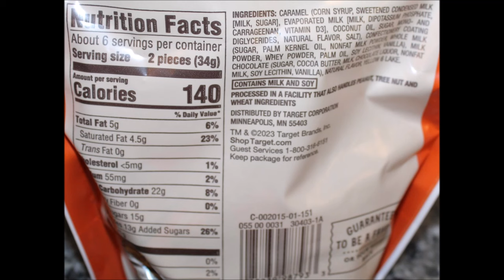Favorite Day (Target) Pumpkin Spice: Coated Caramels, Crisp Cookies & Gluten Free Cookie Bites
This is a taste test/review of the Favorite Day (Target brand) Pumpkin Spice Coated Caramels, Pumpkin Spice Crisp Cookies and Gluten Free Pumpkin Spice Cookie Bites.